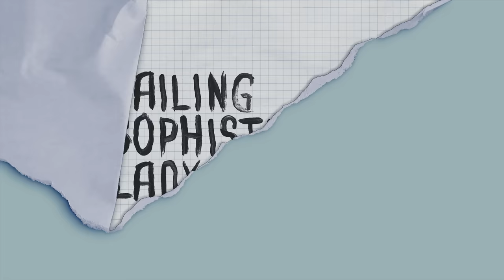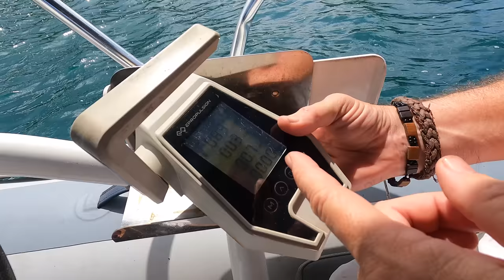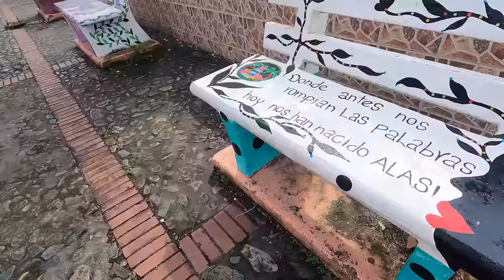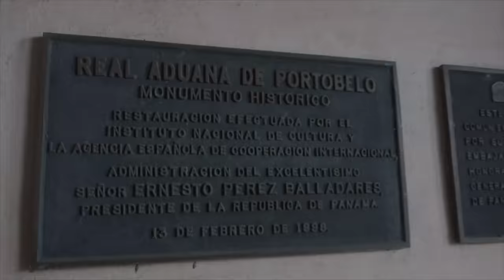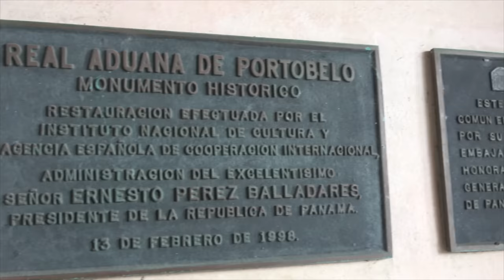SSL665 ~ a place with a VERY DARK PAST...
For me the history of Portobelo in Panama has always been a fascinating one.. tales of some of the most famous pirates in history, and their conquests of the biggest targets in the Spanish Main for their mutual favorite interest... GOLD.

We visit Portobelo this time around with our crew Sandra from Spain, Andreas from Switzerland, and Adrienne from USA.. all along for some first time experience on a sailboat in a new territory.  I hope you enjoy the story, and the brief experience of modern day Portobelo.. and if you'd like to visit Adrienne's Instagram page to follow her music, find the link below!